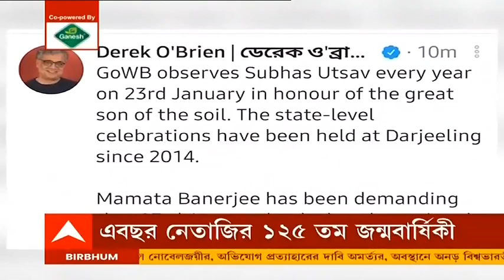পশ্চিমবঙ্গ সরকার প্রতি বছরই ২৩ জানুয়ারি Subhash উৎসব পালন করে, ট্যুইট ডেরেক ও ব্রায়েনের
পশ্চিমবঙ্গ সরকার প্রতি বছরই এই মহামানবকে সম্মান জানানোর জন্য ২৩ জানুয়ারি সুভাষ উৎসব পালন করে।  রাজ্যস্তরে এই অনুষ্ঠান ২০১৪ সাল থেকে দার্জিলিঙেও হচ্ছে। নেতাজিকে সম্মান জানানোর জন্য মমতা বন্দ্যোপাধ্যায় ২৩ জানুয়ারিকে জাতীয় ছুটি হিসাবে ঘোষণা করার দাবি জানিয়ে আসছেন। কেন্দ্রীয় সরকারের তরফে নেতাজির জন্মদিনকে পরাক্রম দিবস হিসাবে ঘোষণা করার প্রেক্ষিতে ট্যুইট করে প্রতিক্রিয়া তৃণমূল সাংসদ ডেরেক ও ব্রায়েনের।
এবার থেকে পরাক্রম দিবস হিসেবে পালন করা হবে নেতাজির জন্মদিন। আগামী ২৩ জানুয়ারি দেশজুড়ে পালিত হবে পরাক্রম দিবস। সিদ্ধান্ত নিল নরেন্দ্র মোদির সরকার। এর আগে অমিত শাহর নেতৃত্বে কমিটি গঠন করেছিল কেন্দ্র। নেতাজির জন্মদিনটিকে পরাক্রম দিবস ঘোষণা করায় শুরু হয়েছে রাজনৈতিক বিতর্ক।
এই সিদ্ধান্তের পিছনে রাজনীতি রয়েছে, অভিযোগ বামেদের। দেশপ্রেম দিবস হিসেবে পালন করতে চাই, জানালেন ফরওয়ার্ড ব্লকের রাজ্য সম্পাদক নরেন চট্টোপাধ্যায়।
সমনাগরিকত্বে বিশ্বাসী ছিলেন নেতাজি, সেটা আগে পালন করা হোক, প্রতিক্রিয়া নেতাজি পরিবারের সদস্য ইতিহাসবিদ সুগত বসুর। ২৩ জানুয়ারি মুখ্যমন্ত্রীর জাতীয় ছুটি ঘোষণার দাবি মানেনি কেন্দ্র, ওইদিন আমাদের আলাদা কর্মসূচি রয়েছে। মন্তব্য তৃণমূল সাংসদ সৌগত রায়ের।